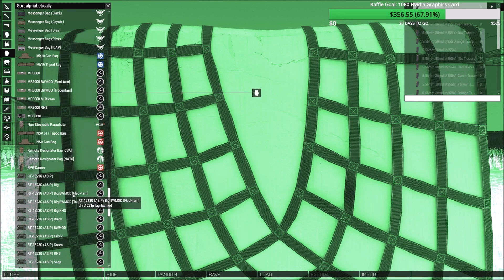Going LOUD on STEALTH OPS: Arma 3 Zeus Ops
Playerbase: "Hey Liru can you make a stealth op for us?"
Liru: Ok, sure! Wait...what are you doing with that MAAW-...

I know have a mailbox since people want to send me crazy, stupid stuff! if you have something cool you want me to unbox:
Lcpl Liru
1350 Beverly Road